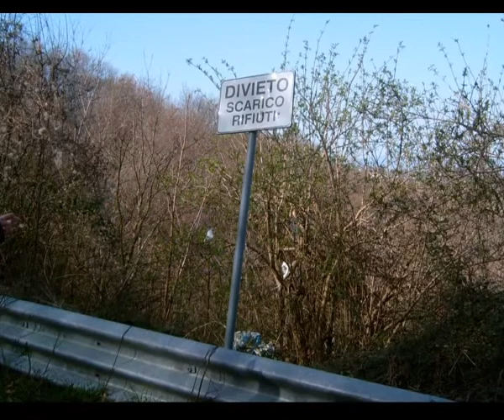Sturno e Frigento, rifiuti abbandonati nel sottobosco: la denuncia dell'Ugl Polizia